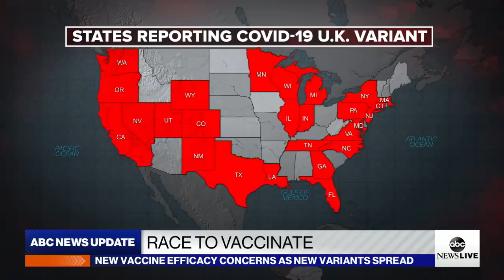New vaccine efficacy concerns raised as new COVID-19 variants found in the US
Highly contagious U.K. variant now found in 26 states, and Minnesota has reported the first known case of Brazil variant, plus, more on President Biden's race to fix the vaccine shortage.